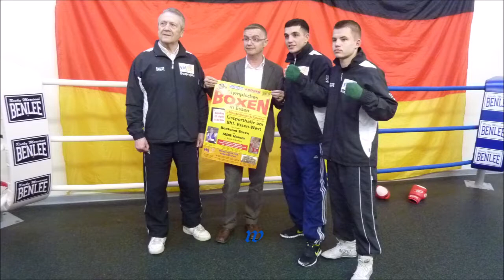1825 * Der Sportler * Boxen * Leistungszentrum Jugendhalle Stoppenberg * BR Essen * 16.03.2012